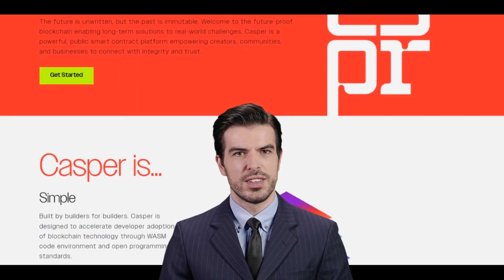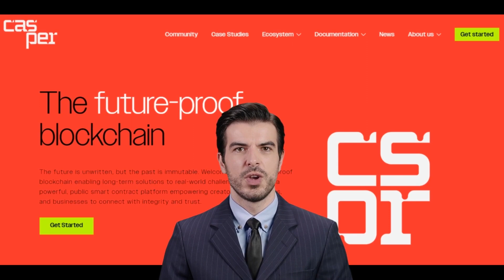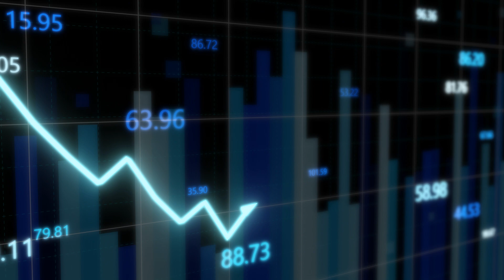What is CASPER NETWORK -CSPR Explained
A layer one Proof-of-Stake (PoS) blockchain refers to a blockchain network that uses the PoS consensus mechanism at its core protocol level.

In PoS, instead of using computational power to validate transactions and create new blocks, validators are chosen based on the amount of coins they hold and are willing to "stake" as collateral. These validators are then responsible for validating transactions and creating new blocks on the blockchain.

In summary, layer one PoS blockchain is a blockchain that is built on PoS consensus mechanism from the ground up. It is more energy efficient, more decentralized and more secure than PoW blockchains. This makes it an attractive option for many projects and platforms, especially in the context of the scalability and sustainability of the blockchain technology.

In this video, we will investigate one of these Layer-1 Proof of Stake (PoS) blockchains.

Let's discover Casper Network! CSPR, which is the future-proof blockchain enabling long-term solutions to real-world challenges. Casper is a powerful, public smart contract platform empowering creators, communities, and businesses to connect with integrity and trust.

Casper is a consensus algorithm for blockchain networks, specifically designed for the Ethereum network. It is a variant of the proof-of-stake (PoS) consensus mechanism, known as Correct-by-Construction (CBC) Casper. The Casper protocol is intended to address some of the issues associated with the traditional proof-of-work (PoW) consensus mechanism, such as energy efficiency and security. CSPR stands for "Casper Correct-by-Construction"
It is a hybrid consensus mechanism which is planned to be implemented in Ethereum 2.0.

Casper is a hybrid consensus mechanism that combines elements of both proof-of-work (PoW) and proof-of-stake (PoS). In the Casper protocol, validators are required to "stake" a certain amount of Ether (ETH) as collateral in order to participate in the consensus process. These validators are then chosen randomly to create new blocks and validate transactions on the Ethereum network.

Casper relies on a group of validators to verify transactions and uphold the network. Unlike Proof-of-Work networks, which need to centralize validators for economies of scale, Casper allows for the geographical decentralization of validators. Casper validators verify transactions based on staked tokens and receive CSPR rewards for participating in the PoS consensus mechanism. CSPR is the native token on the Casper Network.